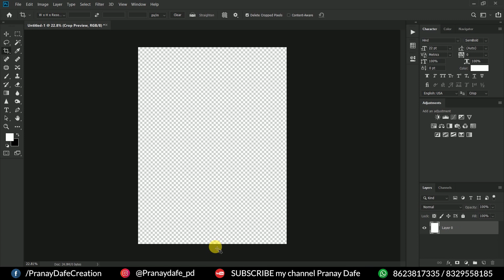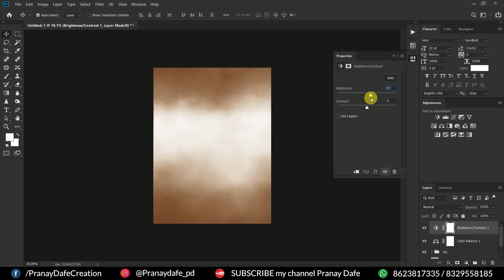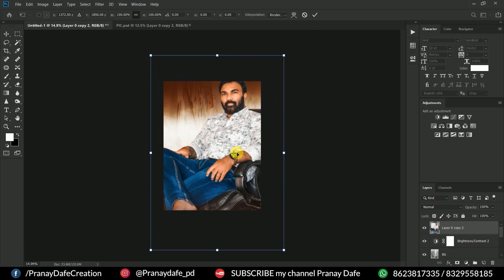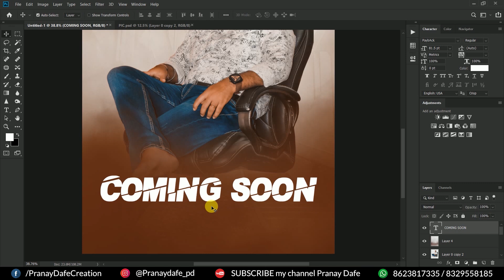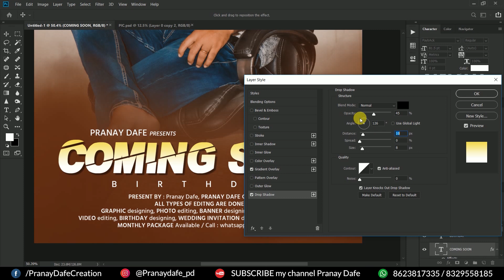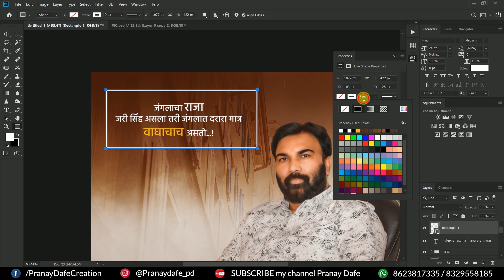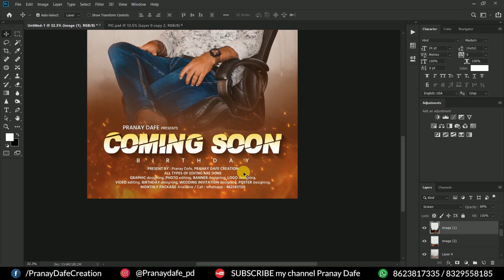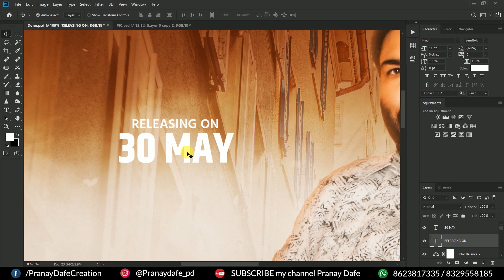Coming Soon Birthday Banner Editing in Photoshop | Free material | HD Banner Editing | Pranay Dafe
Banner editing
Banner design in photoshop
New style banner 2020 in pc
Picsart mobile banner
Birthday banner marathi
Flex banner editing in mobile
How to make birthday banner
Hd banner
New Style Birthday Banner Editing Background Download Free | Full HD | Banner Editing Photoshop 2020
Mobile birthday banner
Picsart mobile banner full hd
Marathi birthday banner
New 2020 birthday banner in mobile
Mobile birthday banner
Mobile banner
Picsart Pixellab banner
2020 banner
Coming soon banner editing
trending birthday banner editing
new style banner editing
birthday banner background download

Coming Soon Birthday Banner Editing in Photoshop | Free material | HD Banner Editing Picsart Pixellab 2020 | Pranay Dafe

🔽  FOR DAILY MATERIAL JOIN
आपल्या वीडियोचे सर्व प्रकारचे मटेरिअल साठी जॉइन करा ! 👇

➤ Note : ( पासवर्ड विडिओ मध्ये आहे. )

Birthday background 2019
Banner background 2019
Background Download 2019
Banner background download 2019
2019 full hd background
New banner background
New birthday banner
birthday banner editing
banner editing
birthday banner
New banner editing 2019
Birthday banner 2019
Background for editing
Graphics background full hd
Graphics background
Graphics background download
Graphics background 2019
Pranay Dafe Creation
Pranay Dafe